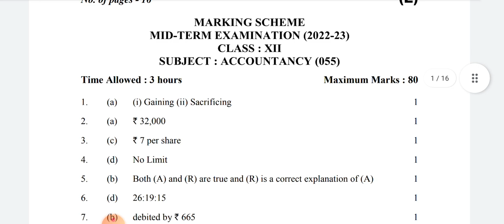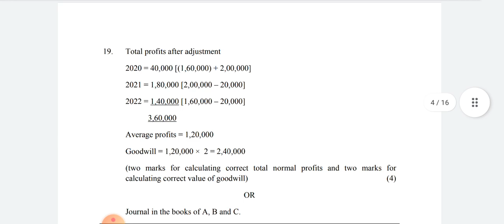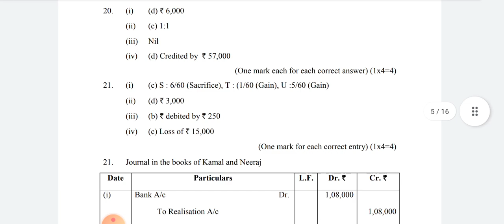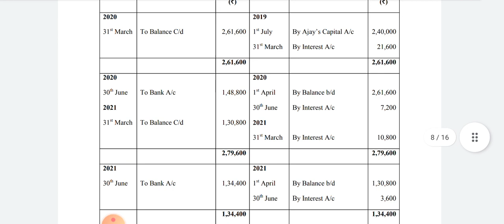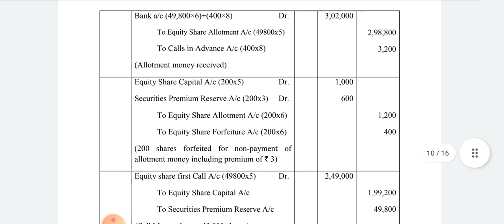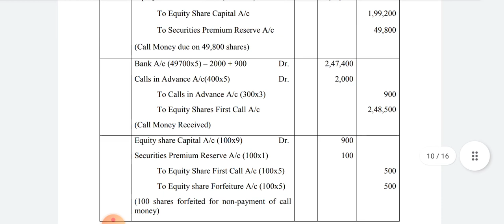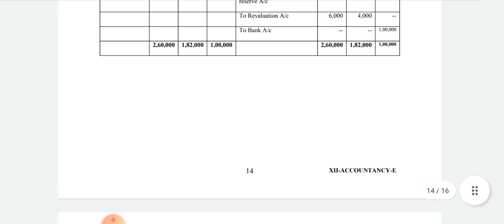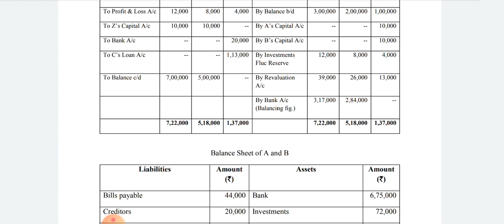CLASS 12 | Accountancy ANSWER KEY Evening Shift | Mid Term Exam | CBSE BOARD